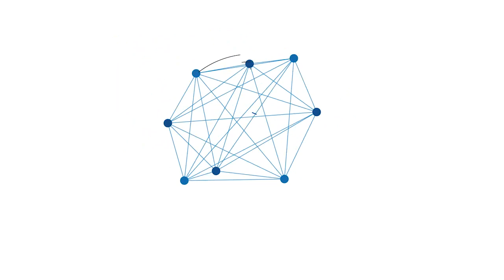Cara Mengupas Buah Nanas